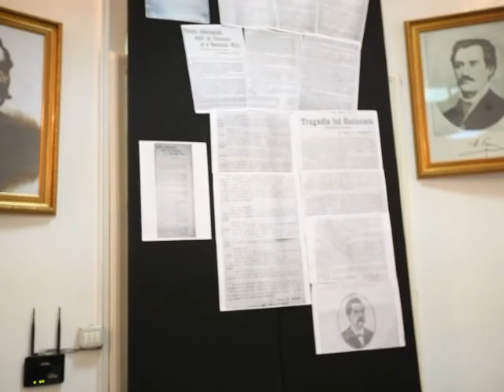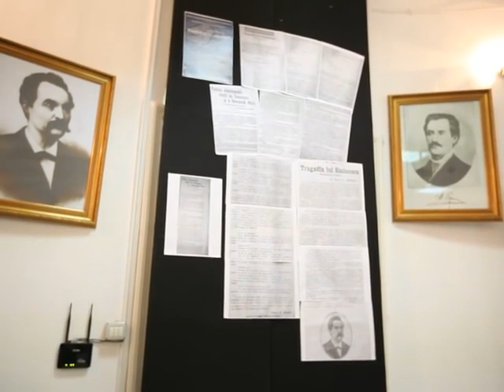Eusebiu Stefanescu la Premiile UZP "Eminescu, ziaristul" - 28 iunie 2013, la Muzeul Literaturii